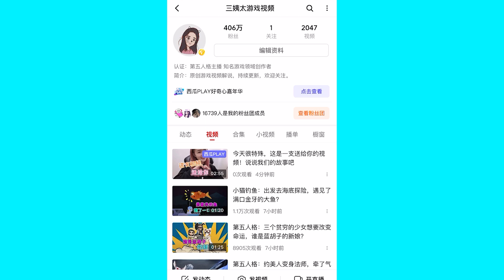猫和老鼠书手游：机械鼠可以无限复活？罗宾汉能上天了！